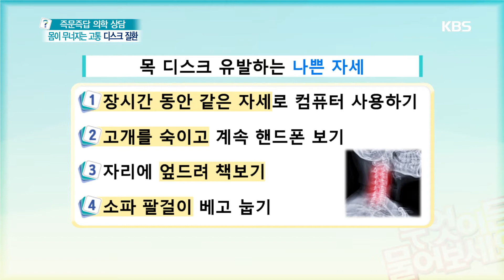디스크 질환을 유발/재발하는 나쁜 자세 [무엇이든 물어보세요] 20200813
디스크 질환을 유발/재발하는 나쁜 자세